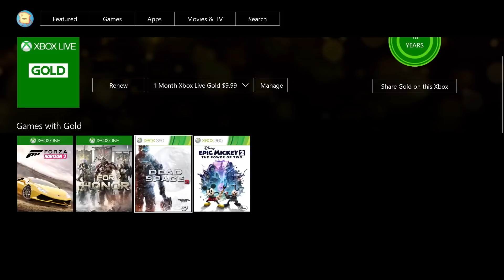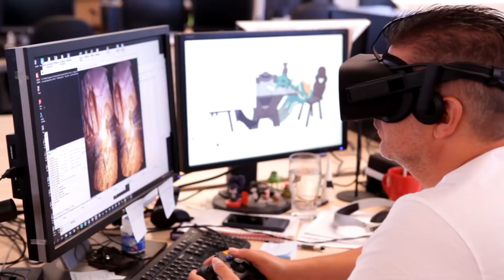Novinkový souhrn: Fortnite vydělává neskutečné peníze a způsob, jak se dostat do Hitmana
Na paškál jsme si koncem tohoto týdne vzali další sadu témat, která vás potěší, zaujmou a možná i trochu namíchnou. Mrkněte na další souhrn a tady jsou jednotlivá témata i s časovými značkami ;)

00:32 - Nový kit pro Nintendo Labo
06:02 - Co všechno budeme moci vytvořit v Dreams
09:53 - Star Trek Online dostane rozšíření Age of Discovery
13:58 - Velký úspěch A Way Out - má už 2,6 mil. prodaných kusů
17:53 - Vampyr dostane dvě nové obtížnosti
20:54 - Srpnové hry zdarma v Games with Gold
24:49 - Forza bude bez lootboxů
25:40 - Hellblade bude ve VR
26:23 - Fortnite vydělává 2 miliony denně na mobilech
27:26 - H1Z1 přijde na PS4 s několika novinkami
28:37 - Co je špatně s No Man's Sky
30:00 - Halo Infinite nedělají jen 343 Industries
30:46 - Dostaňte svůj obličej do Hitmana
31:45 - Teaser dvou dalších zajímavých témat